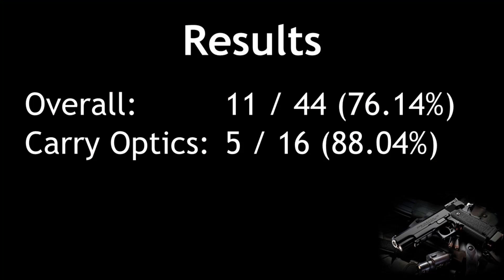B Class USPSA Shooter @ Castlewood 10/22/2022 Local Match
Forgot to bring my Aimcam this day, so GoPro footage only.